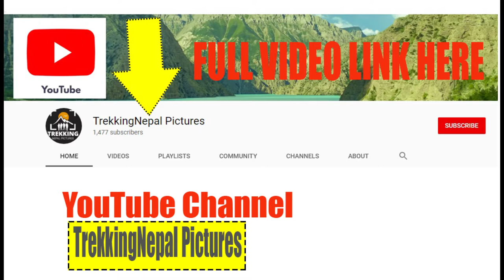Salewa Park ,Manebhanjyang ,Ubu,Okhaldhunga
Limbju Park ,